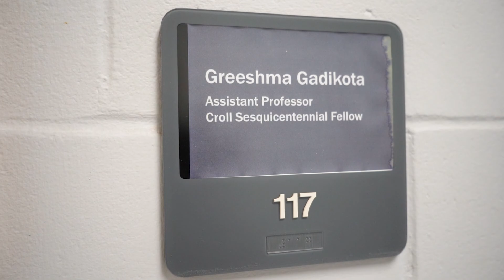Rising Women Innovator Award - Greeshma Gadikota, Ph.D.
Greeshma Gadikota, Ph.D., is an Assistant Professor and Croll Sesquicentennial Fellow in the College of Engineering. Dr. Gadikota is a recipient of the Inaugural 'Rising Women Innovator Awards.' Her group focuses on developing novel techniques to engineer Physicochemical reactions in the environment to meet the increasing energy demand. Her work is funded by the National Science Foundation, the Cornell Atkinson Venture Fund, and she has recently received a highly competitive ARPA-E OPEN grant. Additionally, she holds many honors and serves as the Vice-Chair of the Gordon Research conference for Carbon Capture, Utilization, and Storage. Video produced by Cornell alumna Shira Evergreen '02 from Uplifted Ithaca.